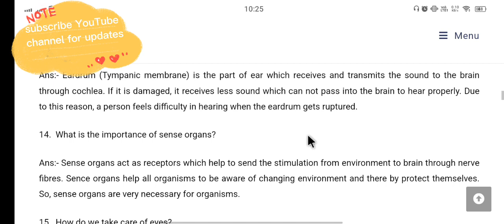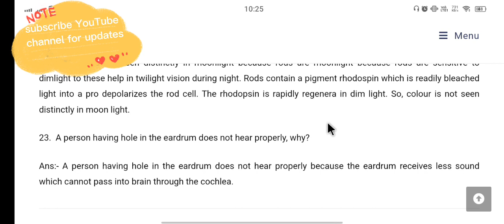class 9 science chapter sense organs exercise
This video is only made for education purposes. If you perfome any illegal activities by seeing this video. Study with sudip channel will not be responsible for such activities because we have worked under YouTube community guidelines. We are following YouTube all rules and policy for making video.

send your math and science and Grammer problem on WhatsApp group. you will get answer on Friday and Saturday only.